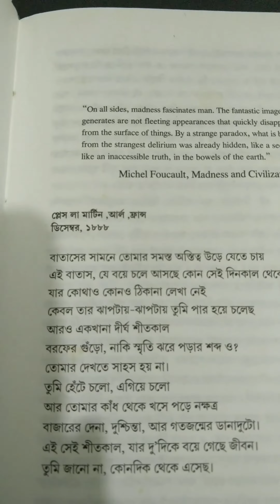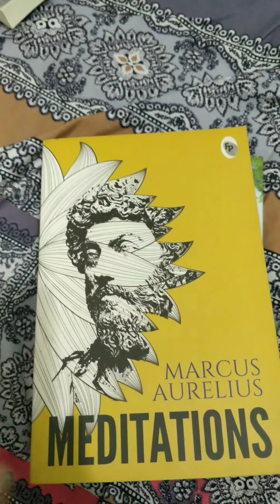A random bookish video! 🍀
Dive into the captivating world of literature with our latest bookish video! Explore book recommendations, engage in lively discussions, and embark on a literary adventure. Discover the magic of reading as it opens doors to new perspectives, fuels creativity, and provides a refuge from the everyday hustle. Join us in celebrating the joy of books and find out how the simple act of reading can transport you to different worlds, broaden your horizons, and offer a therapeutic escape. Whether you're a seasoned bookworm or just starting your reading journey, there's always something exciting to explore between the pages. Immerse yourself in the power of storytelling and unleash the endless possibilities that await within the realm of books.